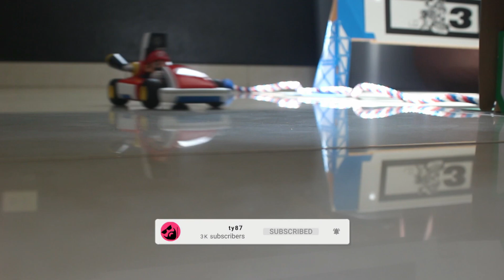Mariokart Live Home Circuit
Nuestro mayor deseo es mantenernos al dia creando contenido agradable de videojuegos en su mayoría para Xbox one.

 efreneldetaty87

 xbox one / gameplay / gt: efreneldetaty87

efren edetate 87
efren detaty
efren87
e de taty
taty
tate
e de tate
ps4
dlc
actualizacion